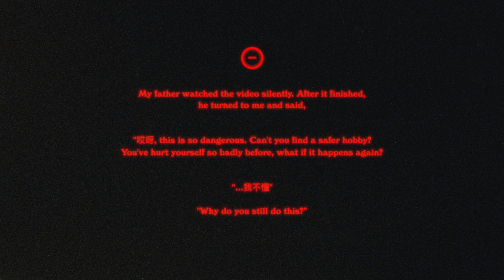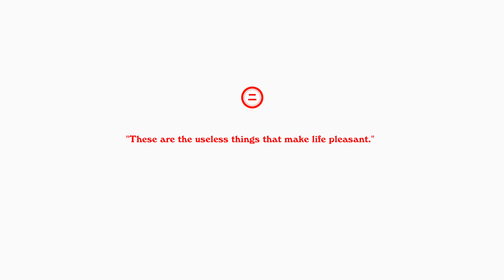Controlled Descent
Directed, shot, edited, photography, sound design, and graphic design by me.
Additional shots by Dale Farrow-Harris (@dangit_dale)

PARTS
00:00​ - 1. [WHY DO YOU STILL DO THIS?]
02:54​ - 2. [THESE ARE THE USELESS THINGS]
04:22​ - 3. [EXPRESSION & IMAGINATION]
06:20​ - 4. [ARCHITECTURE, THE MIRROR OF LIFE]
07:28​ - 5. [FELLOW OUTSIDERS]
09:38​ - 6. [PLAYING ALONE]
13:20 - 7. [CUT THE PARACHUTE]